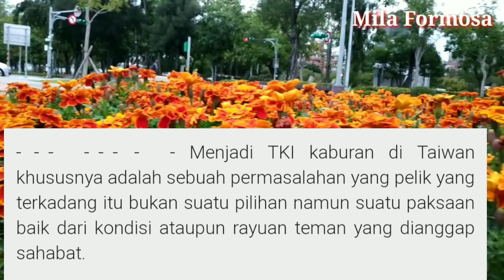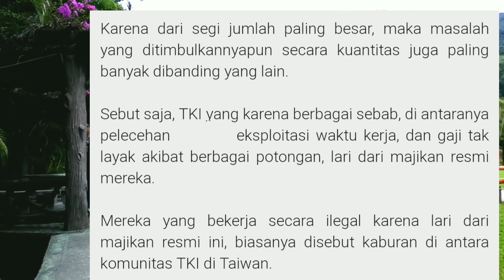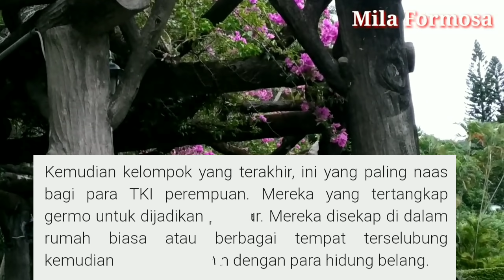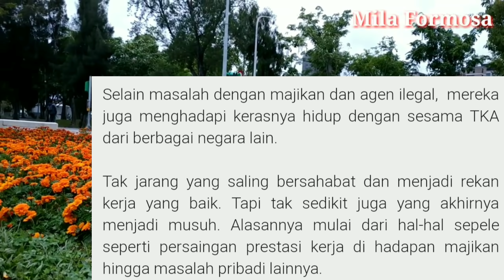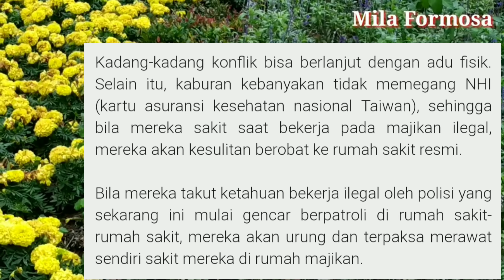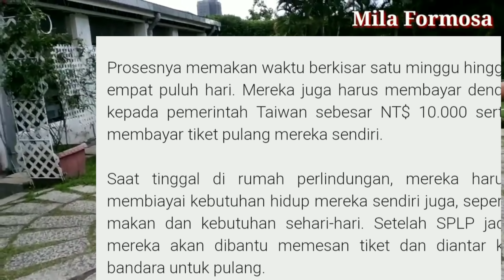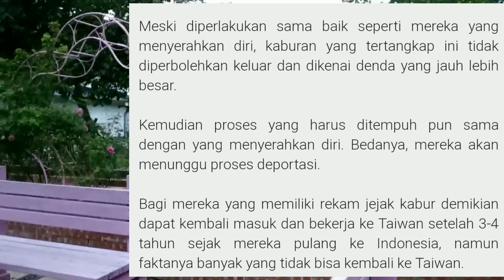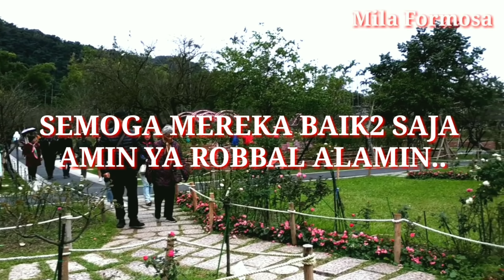TERNYATA INI KEUNTUNGAN TKI ILEGAL DI TAIWAN ADA YANG MAU....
Hallo sahabatku semua ketemu lagi dengan saya MILA FORMOSA..hari ini saya akan sedikit berbagi informasi mengenai polemik tentang TKI ilegal di Taiwan seperti apa ikuti terus video saya sampai akhir ya..

 ayo teman-teman saling support semoga kita bisa sukses bersama Amin 🙏🏼😂